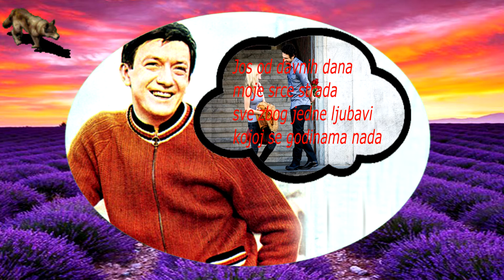DJORDJE MARJANOVIC-NIKAD NIJE KASNO (TEKST)